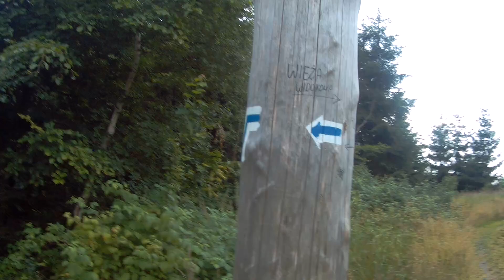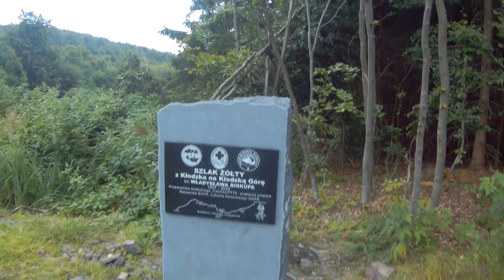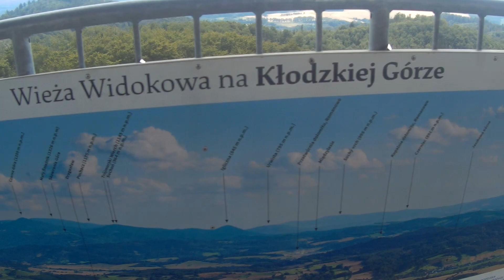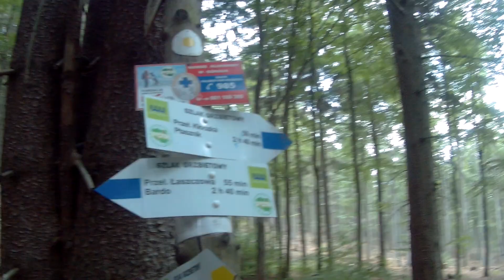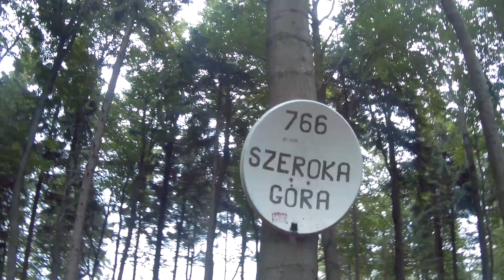Wędrówka na Kłodzką Górę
Kolejnym szczytem zaliczanym do Korony Gór Polski na który weszliśmy z żoną latem 2022 roku, była Kłodzka Góra. Na szczycie można wejść na wieżę widokową z niezłym widokiem na Sudety.

Spis treści:
0:05 Parking
0:08 Mapa
1:32 Podzamecka Kopa
3:39 Grodzisko
4:31 Jelenia Kopa
5:54 Kłodzka Góra
6:39 Wieża widokowa
13:53 Szeroka Góra
17:34 Parkin

Muzyka:
Dyalla - Patience
Arrival - MBB
Lights - Sappheiros
Flying High - FREDJI994